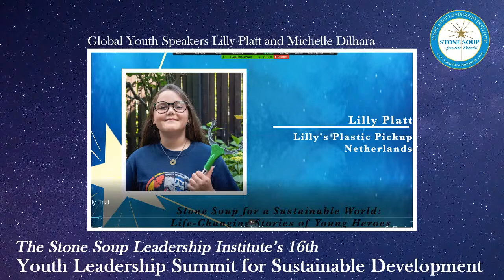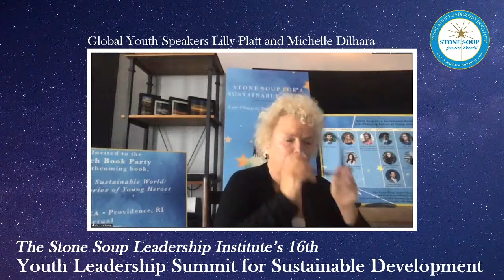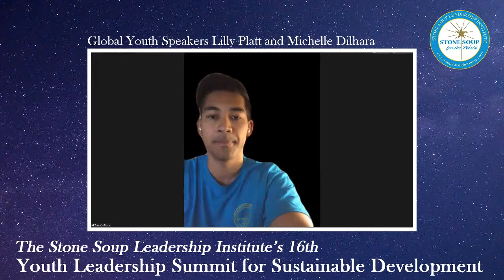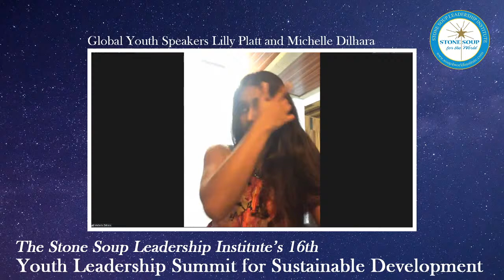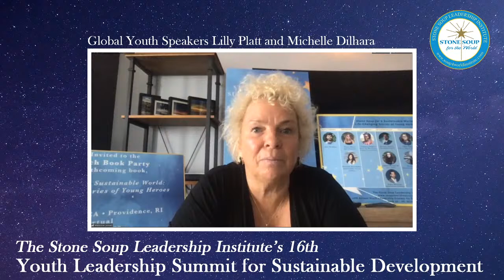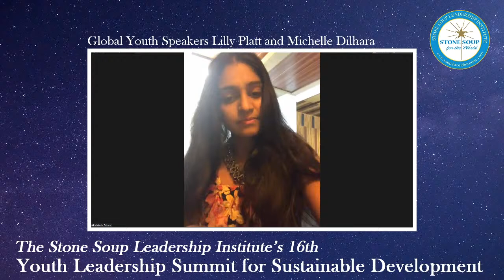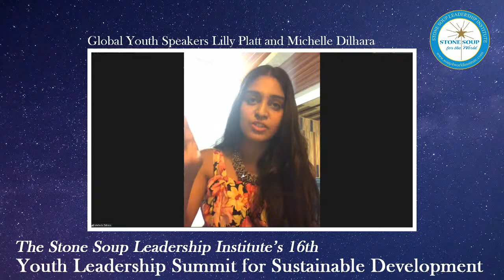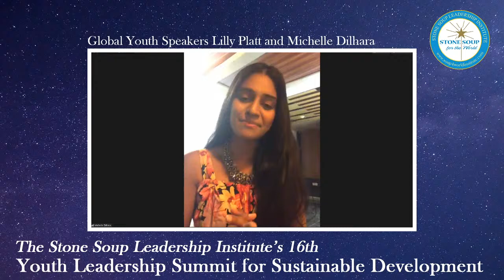Global Youth Speakers Lilly Platt and Michelle Dilhara